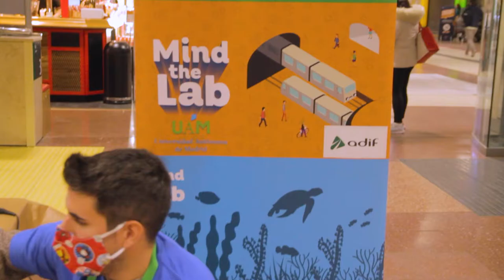MIND THE LAB MADRID 2021: El laboratorio de los superhéroes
El día 26 de noviembre de 2021, la Estación ADIF Madrid-Chamartín Clara Campoamor fue el lugar elegido para celebrar una nueva edición de Mind the Lab, una iniciativa nacida en Atenas que busca promover el interés por la ciencia a los ciudadanos en un espacio tan cotidiano como una estación de trenes.